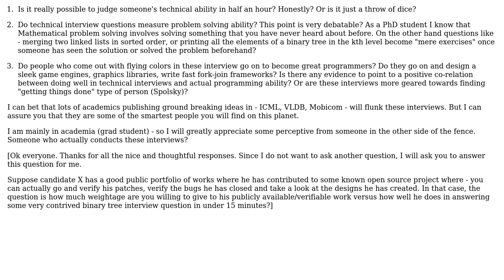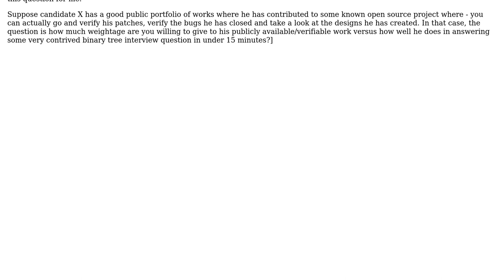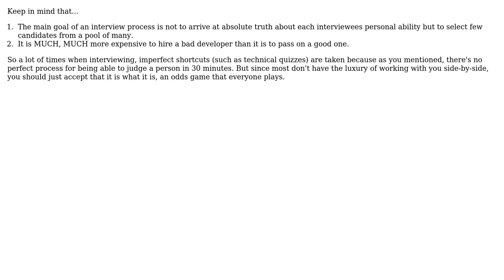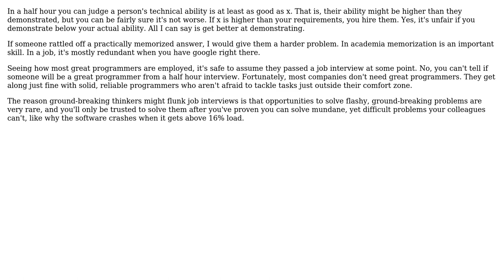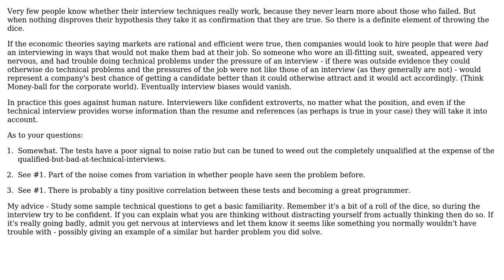Software Engineering: Technical interview and programmer ability (5 Solutions!!)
Software Engineering: Technical interview and programmer ability

With thanks & praise to God, and with thanks to the many people who have made this project possible! | Content (except music & images) licensed under CC BY-SA | Music | Images & others | With thanks to user user396089 user unholysampler user psr user kevin cline user Karl Bielefeldt user DXM and the Stack Exchange Network Trademarks are property of their respective owners. You are responsible for your own actions.